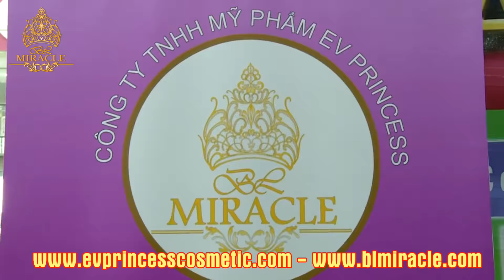Spa Bích Liên với BL Miracle trị nám da hiệu quả nhất P63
(Corner of Story Rd & McLaughlin Ave, across from Grand Century Mall)
9200 Bolsa Ave Suite 127 Westminster, CA 92683, California